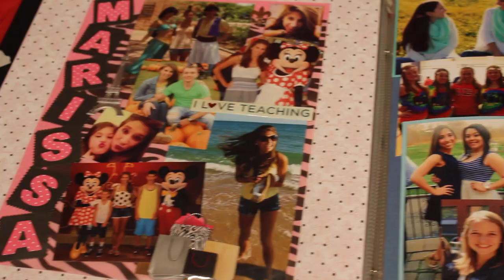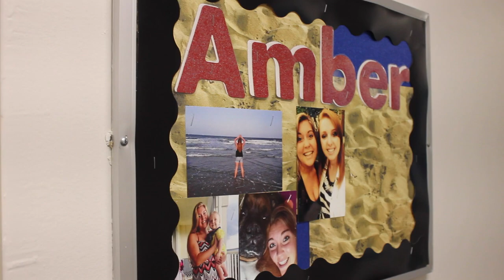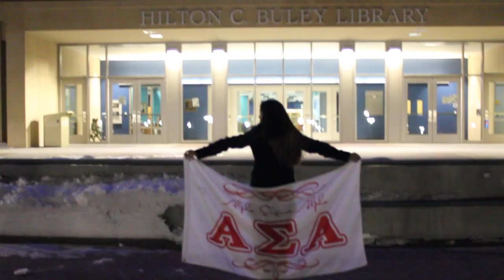Alpha Sigma Alpha SCSU Spring 2016 Recruitment Video